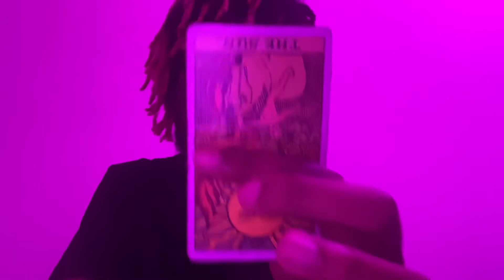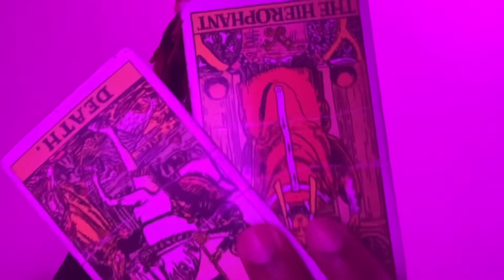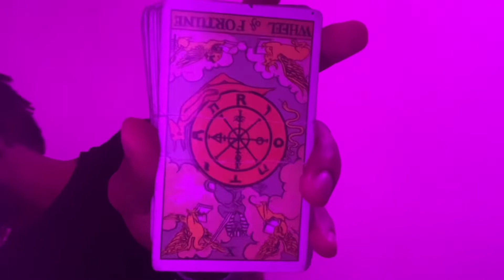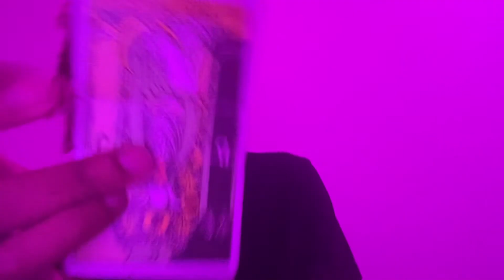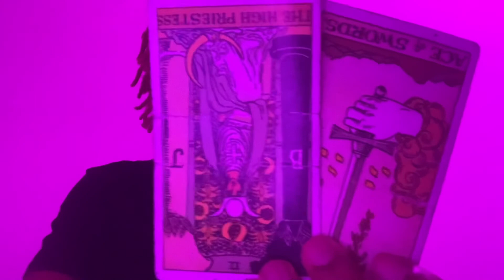⚪️🌞Fire 🜂 Sagittarius ♐︎ 🌙 53% Waxing Moon ☽ In Gemini ♊︎, Sun ☉ in Pisces ♓︎ 🌞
Dates: November 23rd - December 21st
symbol: The Archer
Duality: Active
Element: Fire 🜂
Modality/quality: Mutable
Ruling planet: Jupiter
Ruling House: 9th ruling travel and spirituality
Tarot card: Temperance